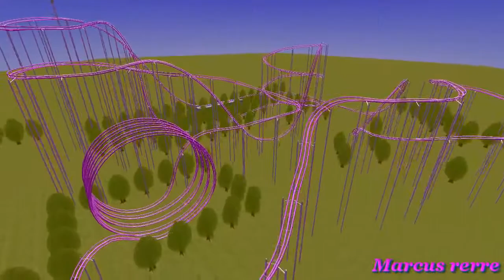screensaver roller coaster 2000 720p